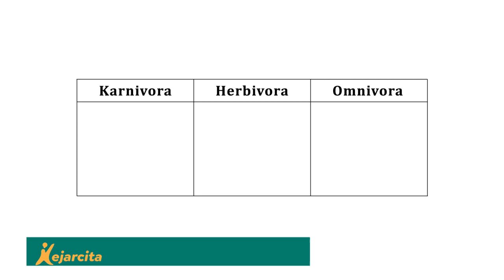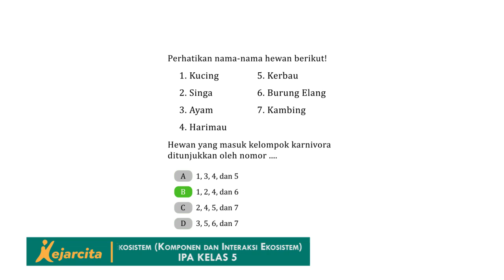Hewan Mana yang Termasuk Karnivora? | IPA SD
Contoh soal latihan Komponen dan Interaksi Ekosistem (IPA Kelas 5 SD). Halo temen kece, yuk latihan soal gratis di Sudah ada puluhan ribu soal dan berbagai materi untuk temen kece pelajari lhoo...

Nah, belum lama ini kalian sudah belajar tentang ekosistem kan? Hayo, masih ingat ga nih hewan apa aja yang masuk dalam kelompok karnivora?
Kal ini kak eka mau bahas tentang pengelompokan hewan berdasarkan makanannya (untuk menjawab soal). Stay tune ya temen kece!
Salam!